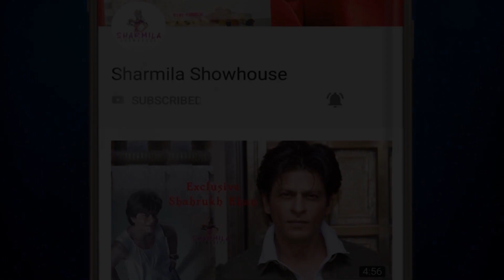ডিভোর্স হচ্ছে নওয়াজউদ্দিন সিদ্দিকির! কিন্তু কেন? | Nawazuddin Siddiqui | Divorce